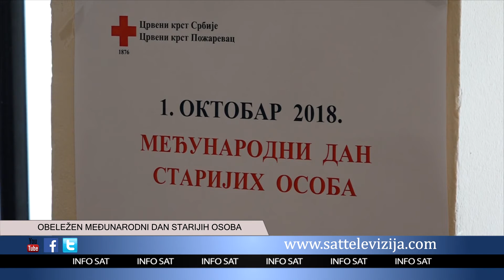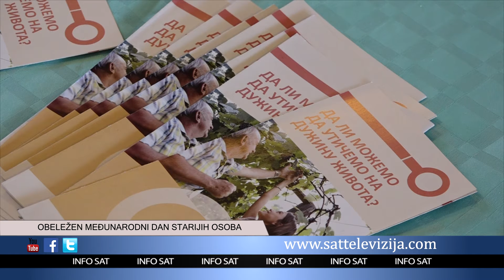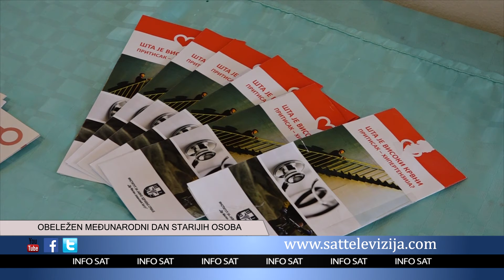OBELEŽEN MEĐUNARODNI DAN STARIJIH OSOBA